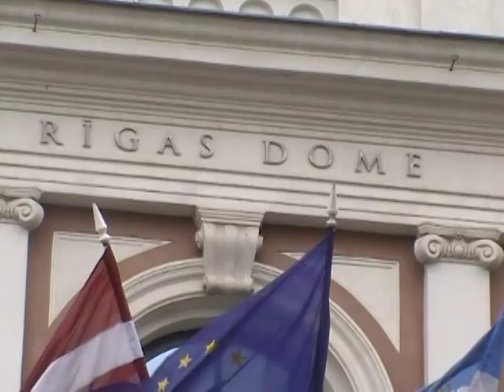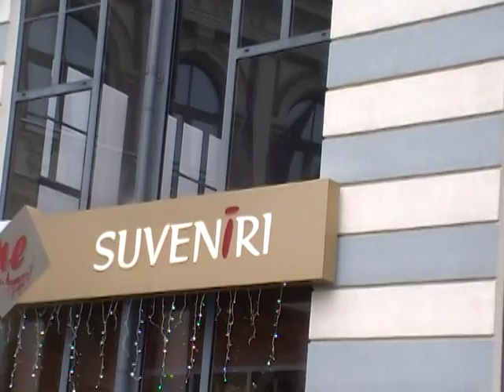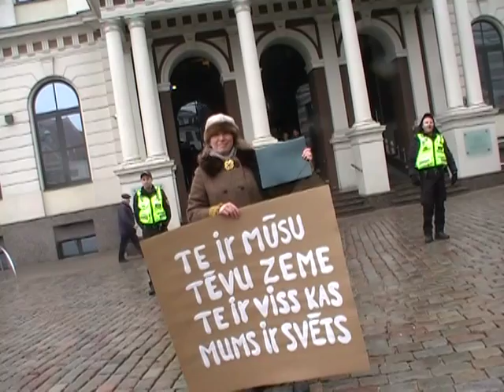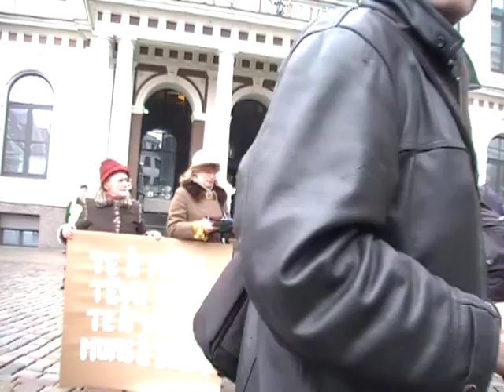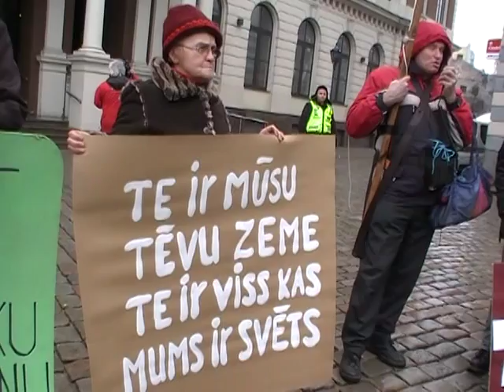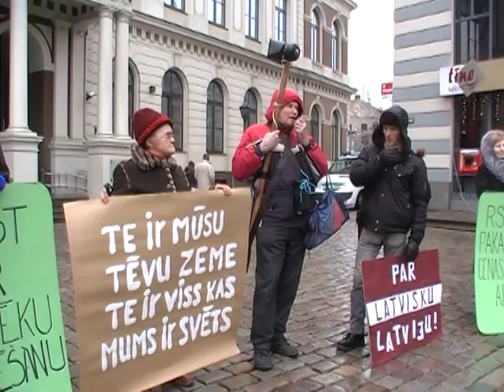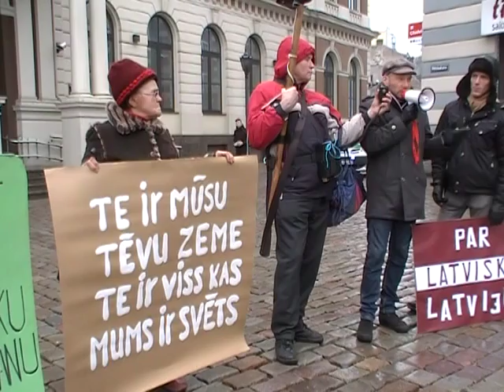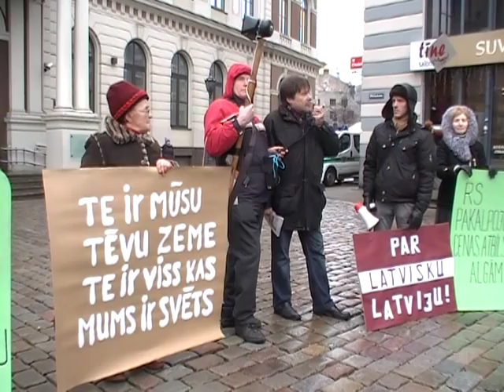Pikets 19.02.2015 pie Rīgas Domes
Vides Aizsardzības Klubs
AntiGlobālisti
Suverenitāte